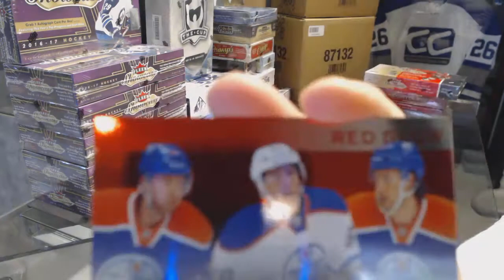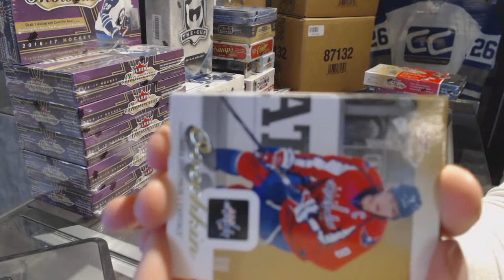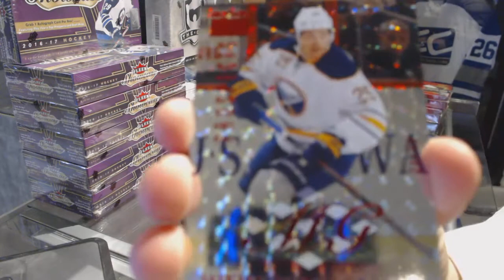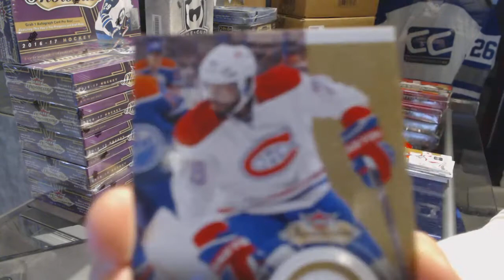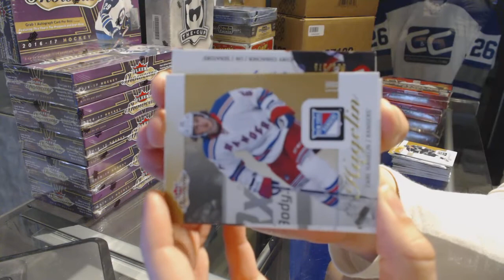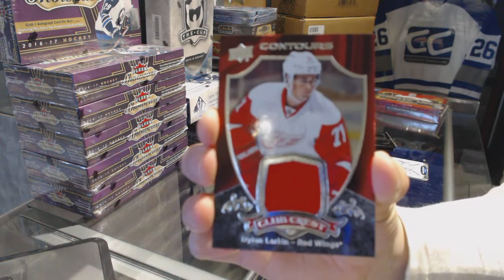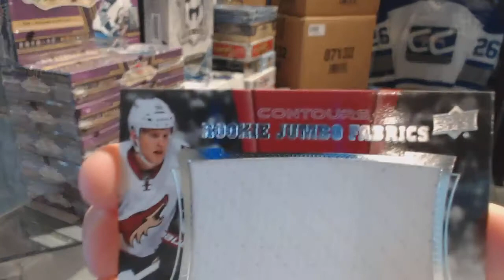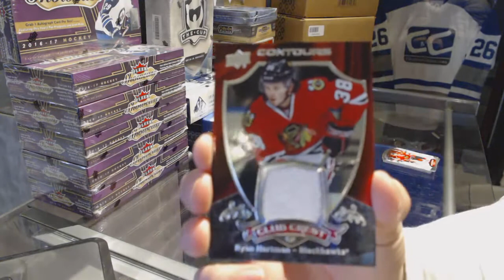YzerBgr8's 13-14 UD Fleer Showcase & 15-16 UD Contours Hockey 4 Box Break